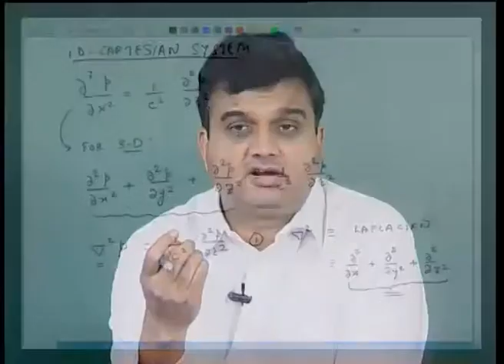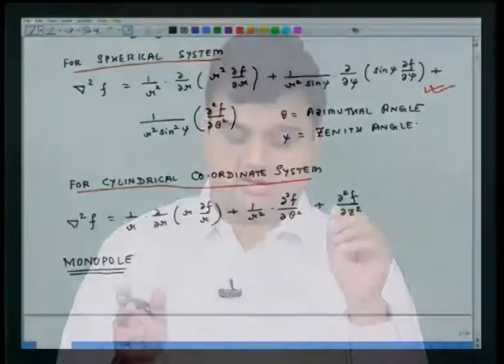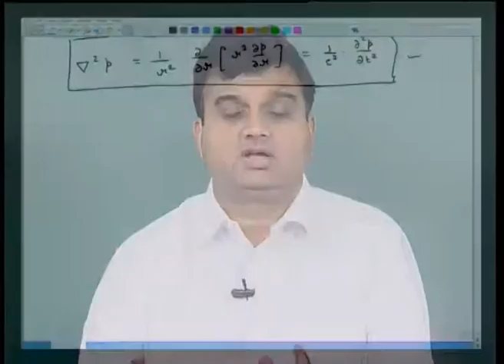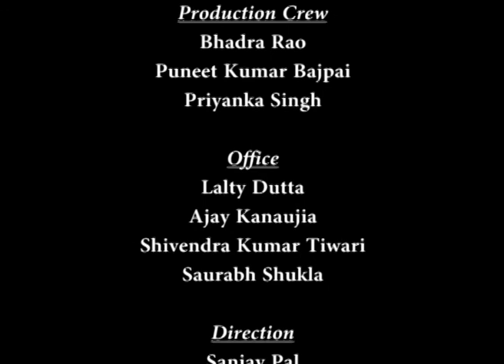Radial propagation of sound, monopoles, and dipoles - 1